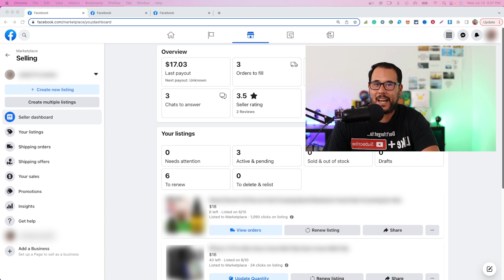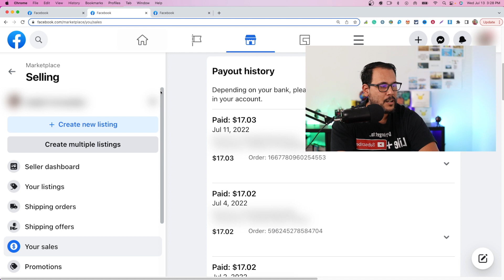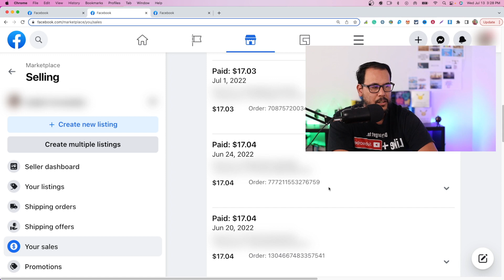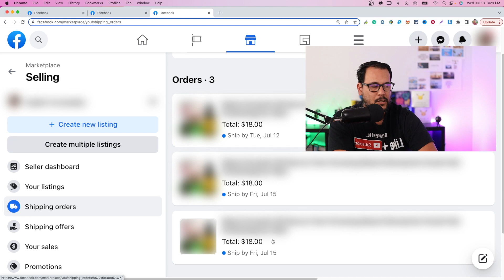Facebook Marketplace Dropshipping Sales are BACK | MUST WATCH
In this video, I will show you my current sales on Facebook Marketplace. I have listed just a small number of products to test the results. So far I am very pleasantly surprised. I am seeing way more sales on Facebook Marketplace compared to Facebook Shop. If you are struggling with low sales, you don't want to ignore the opportunity on Facebook Marketplace. Facebook Shops dropshipping has been a struggle over the past 2 months. There are just so many factors that can be contributing to the low sales on Facebook.

👉The Facebook Markeplace Blueprint Learn EXACTLY how to get your first Sale on Facebook Marketplace, How to find the best products to sell, create highly engaging and optimize listings to grow your sales, and how to properly setup and run your FB marketplace store.

     Get 30 Days for Free with my link
► Zik Analytics is the most powerful product research tool in the market.
Get You 50% for the first month on all monthly plans and 20% on all year plans for the first year only!

Crush Procrastination, Crush Brain Fog, and Boost Motivation & Focus
with Magic Mind.

🔴Sign-up to SmartScout the best Amazon product research software and SAVE 20%